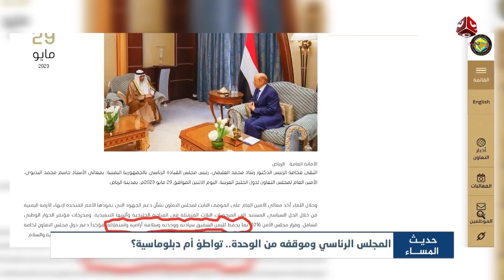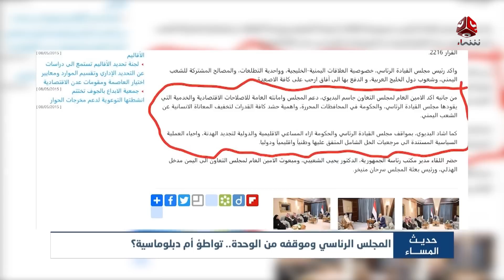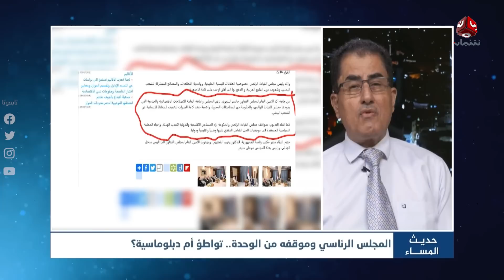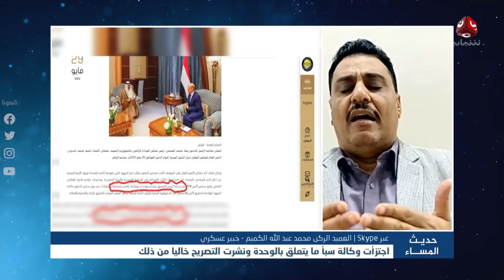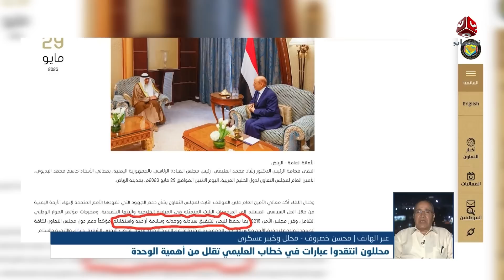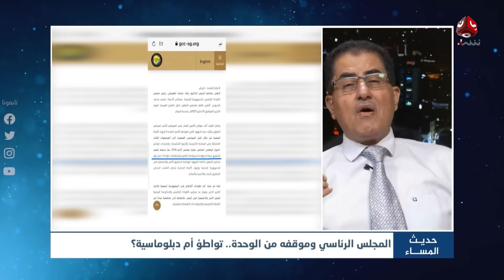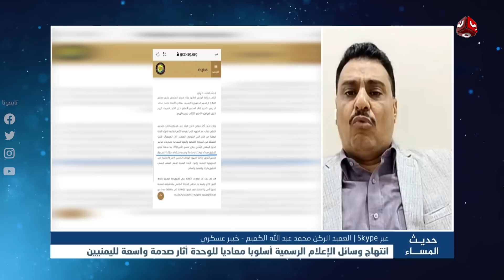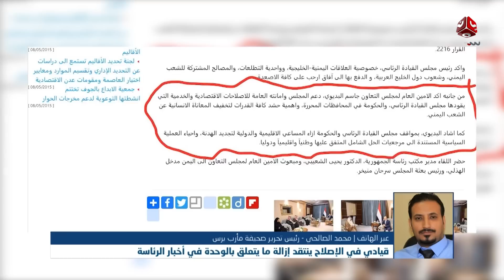المجلس الرئاسي وموقفه من الوحدة.. تواطؤ أم دبلوماسية ؟ | حديث المساء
| ضيوف الحلقة :
أ. د. عبد الوهاب العوج - أكاديمي ومحلل سياسي
العميد الركن محمد عبد الله الكميم - خبير عسكري
محسن خصروف - محلل وخبير عسكري
محمد الصالحي - رئيس تحرير صحيفة مأرب برس

| مقدم الحلقة: عبد الله دوبله

قناة فضائية يمنية مستقلة تبث على مدار النايلسات بالترددات التالية :
HD     11257/H/27500
SD     11391/V/27500